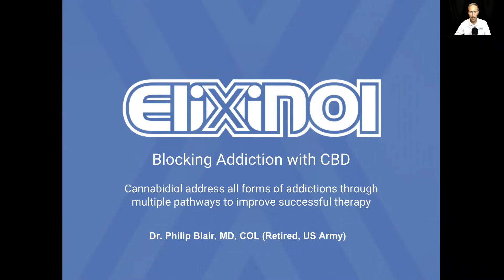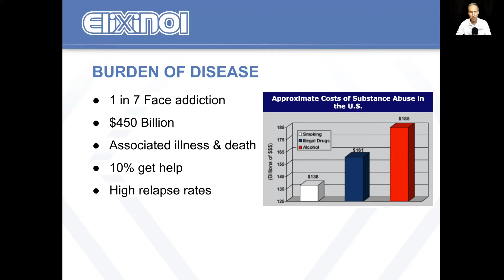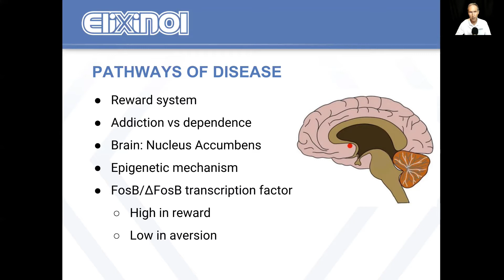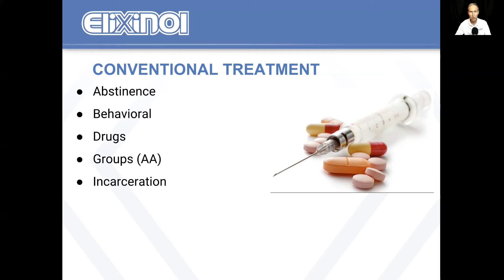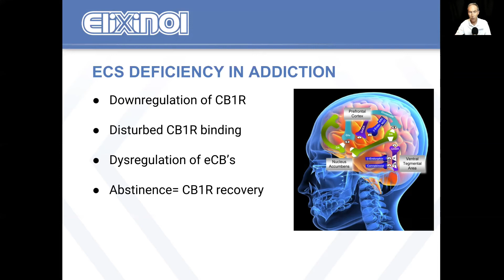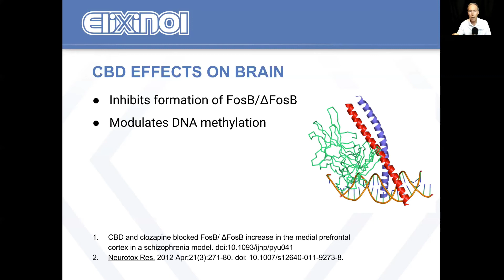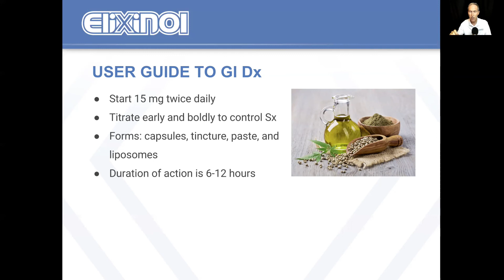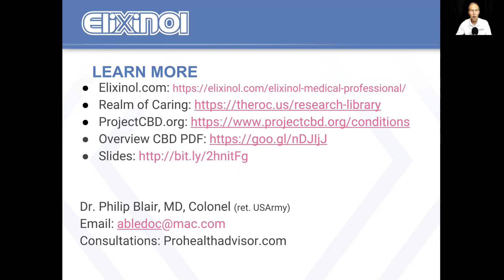Blocking Addiction with CBD (ed)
19min video discussing the potential role of cannabidiol for assisting in addiction recovery from all substances and behaviors. CBD appears to block brain pathways that sustain addiction behavior as well as drug use cues that cause failure. But, CBD also appears to block central pathways for addiction formation. I suggest some serving sizes and management. References provided in a comprehensive public folder.